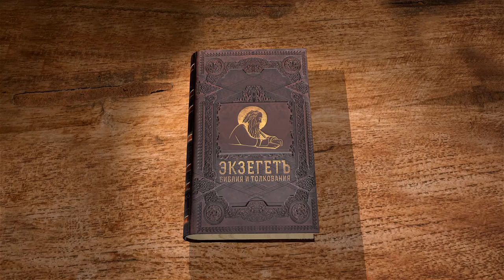Книга пророка Амоса. Глава 3. Андрей Десницкий. Библия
Книга Чисел чётко расписывает все обязанности левитов при Скинии, с учётом всех родов.
Каждому находится место и дело, и для каждого место это определено чётко и однозначно.